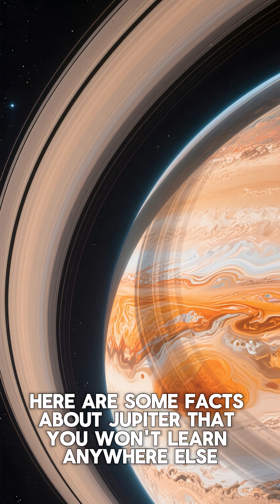A Closer Look at Jupiter: Rings, Moons, and the Great Red Spot 🔭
Ready to explore the largest planet in our solar system? 🚀 In this video, we're diving into 10 incredible facts about Jupiter that will leave you amazed! From its iconic Great Red Spot to its powerful magnetic field and dozens of moons, Jupiter is a world of wonder.